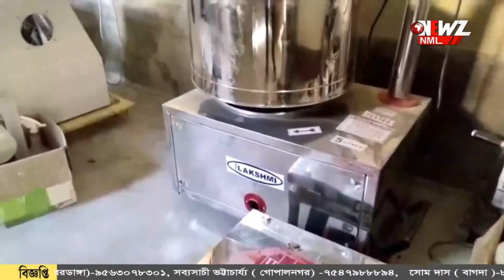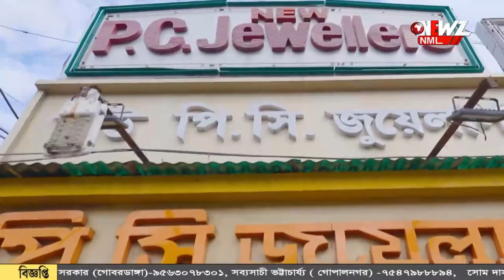দোল উৎসবের আগে বাড়ছে ভেষজ আদরের চাহিদা।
দোল উৎসবের আগে বাড়ছে ভেষজ আদরের চাহিদা। স্বনির্ভর গোষ্ঠীর হাতে তৈরী আবির পৌঁছে যাচ্ছে রাজ্যের বিভিন্ন প্রান্তে। তুলনায় দামও কম দাবী প্রস্তুতকারীদের।